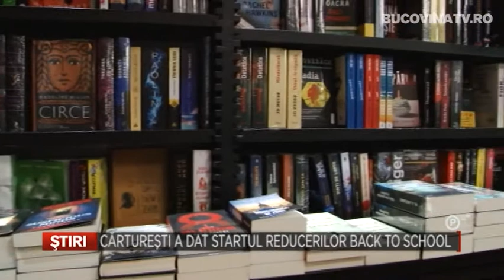Carturesti a dat startul reducerilor Back to school